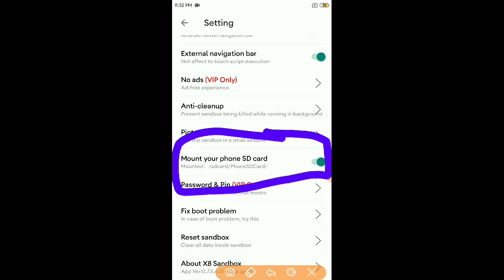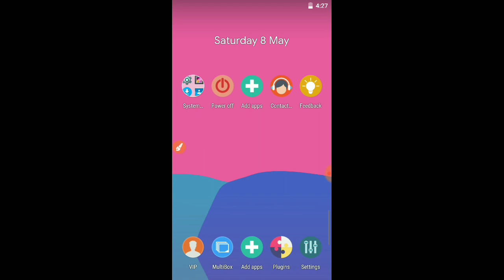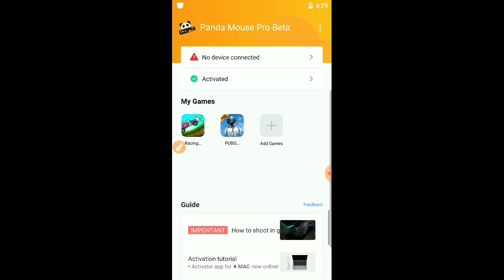How To Activate Panda Mouse/Gamepad pro Without Pc/phone and smos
No Any Types Of password Need.

👉👉👉Tools Use In Video👈👈
👉X8 Sandbox Offical Website For Android 5to9: